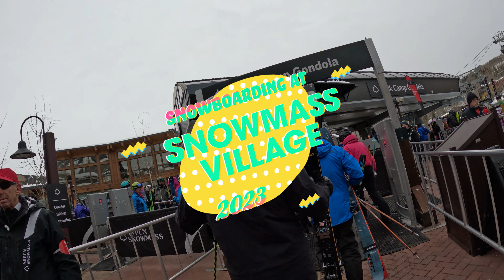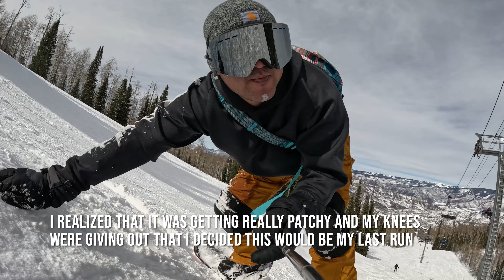Snowboarding at Snowmass Village Feb 2023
Went snowboarding at Snowmass Village in Colorado twice during February of 2023. First day I went it was snowing a lot making visibility hard as I couldn't read the terrain as well. 2nd day was a week later when it was nice and sunny!